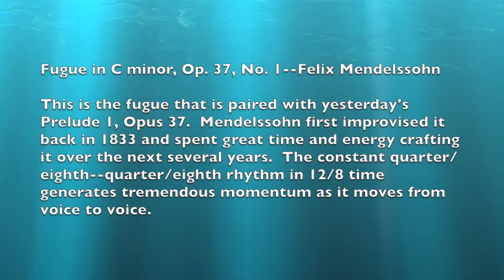Fugue in C minor, Op. 37, No. 1--Felix Mendelssohn - Kim Pace, organ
Fugue in C minor, Op. 37, No. 1--Felix Mendelssohn
  This is the fugue that is paired with yesterday's Prelude I, Opus 37.  Mendelssohn first improvised it back in 1833 and spent great time and energy crafting it over the next several years.  The constant quarter/eighth--quarter/eighth rhythm in 12/8 time generates tremendous momentum as it moves from voice to voice.